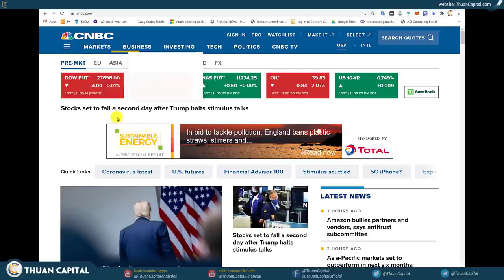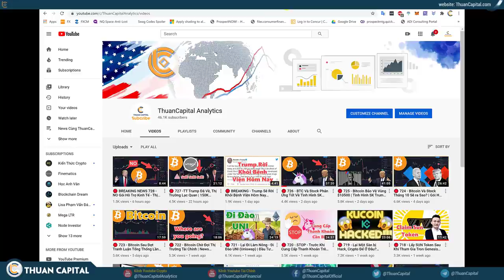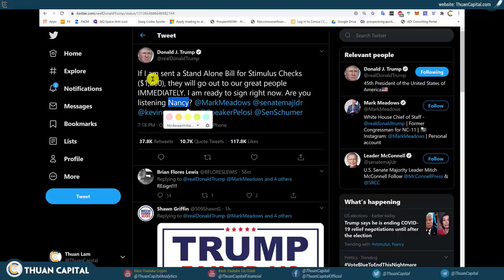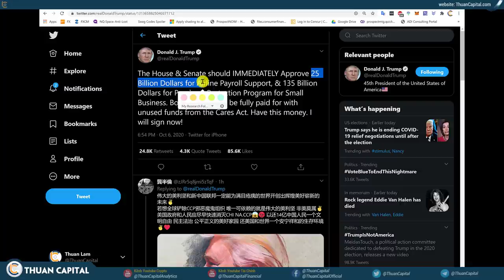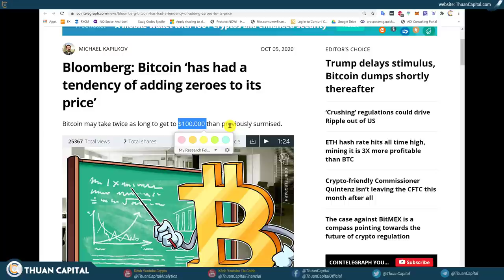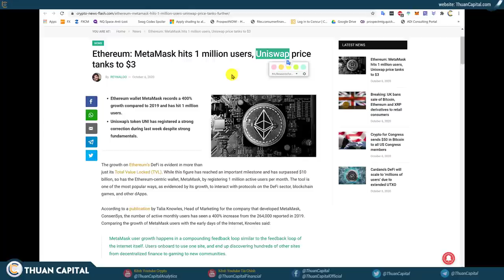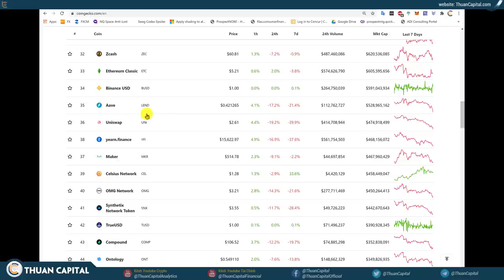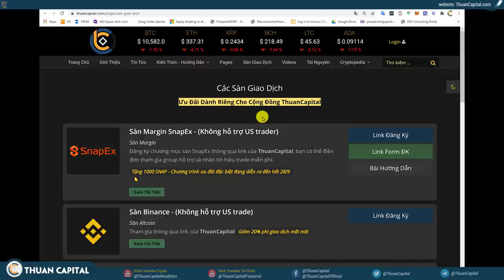🔴 729 - Trump Lại Muốn $1200 | BTC Bảo Vệ $10500 | ETH 2.0